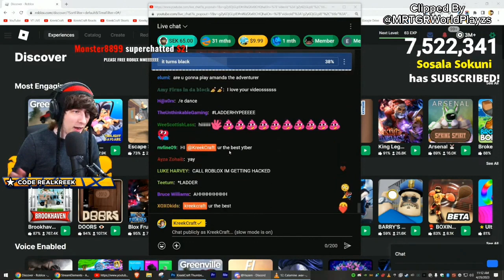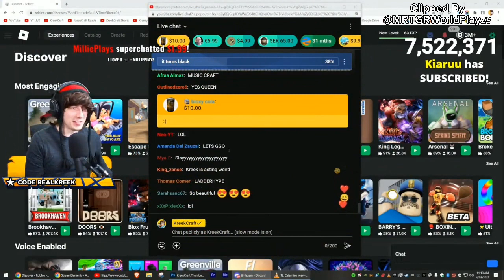Shows The Ladder 😂🤣😆 And Singing..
YouTube.com/@MRTGRWorldPlayzs

Sd  Follow On Twitter and Tiktok

YouTube.com/@MRTGRWorldPlayzs2OriginalStory

YouTube.com/@MRTGRWorldPlayzs3Reacts